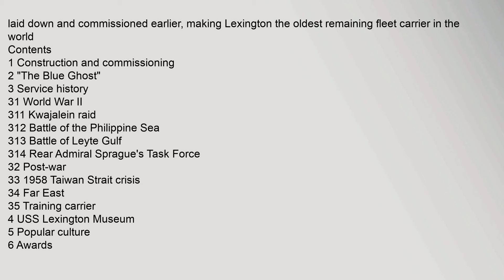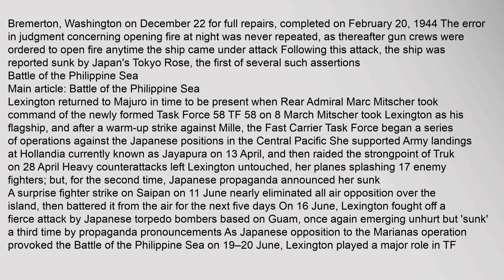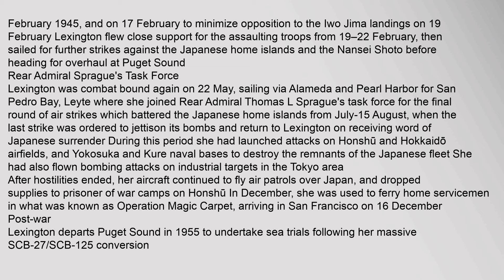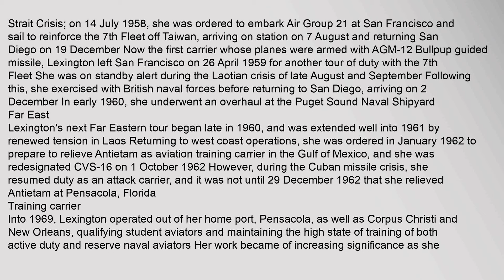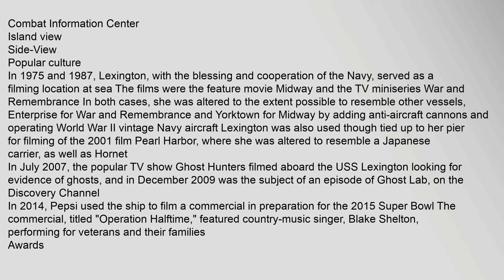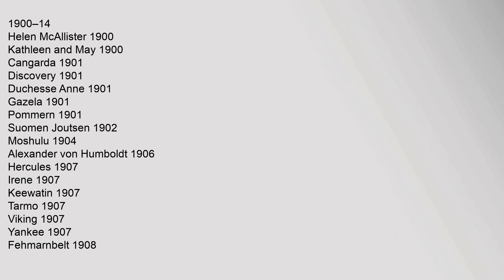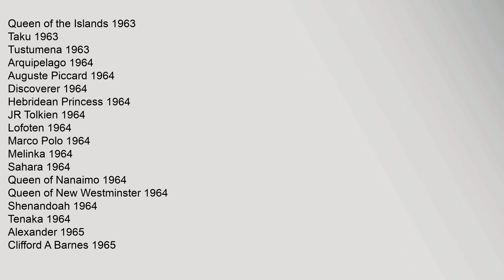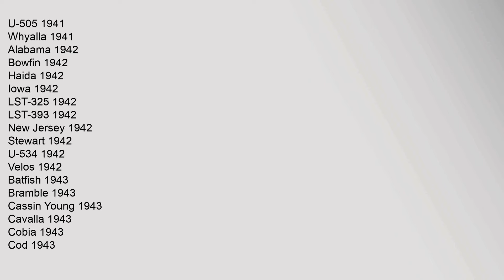USS Lexington (CV-16)